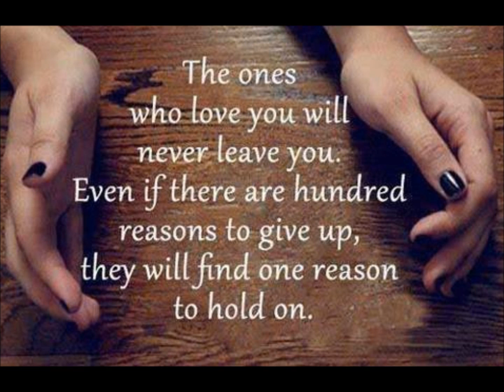Don't Stop the Music Liverpool Express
365 days exactly since the music stopped. Adieu